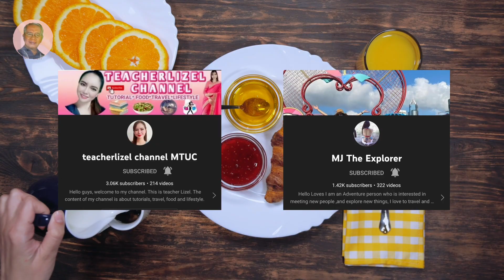Launching of La Carlota DepEd Radio Trompa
Official launching of Radio Trompa of La Carlota Department of Education (DepEd) featuring the La Carlota drumbeaters led by repercussionist Motmot Labtic and highlighting the festival dance of Mayor Rex R.  Jalando-on, La Carlota City Mayor.

with messages from Dr. Neri Anne M.  Alibuyog,  Schools Division Superintendent and Mayor Jalando-on.